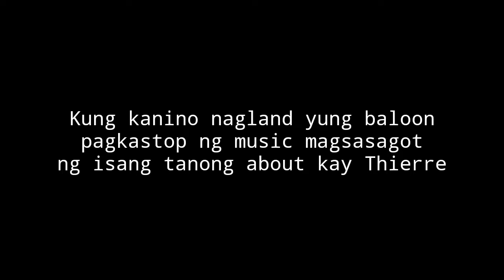SURPRAYS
Ito yung surprise birthday party para kay Thierre!
Daming malupet na nangyare
Happy bday ulet kay Thierre!